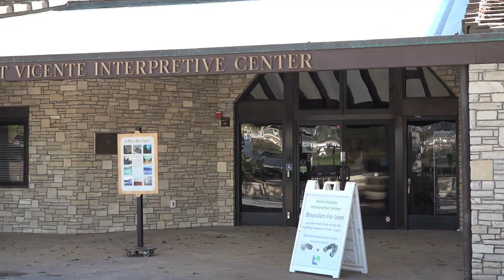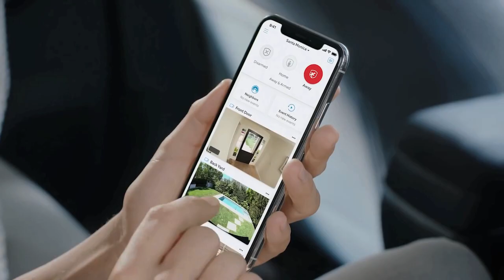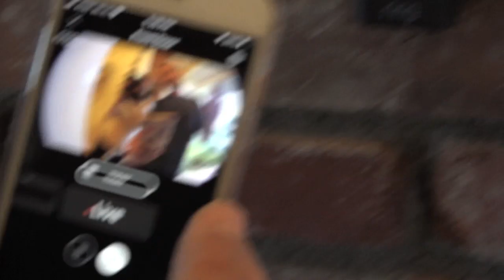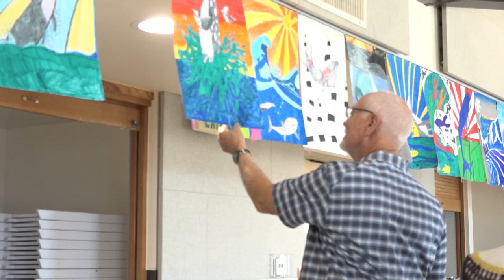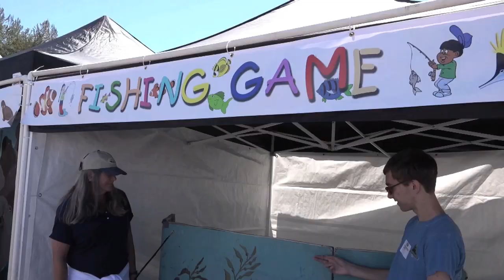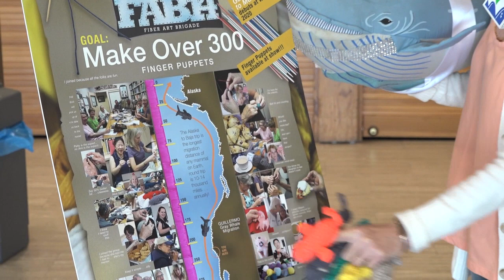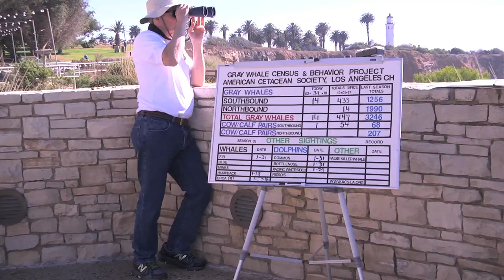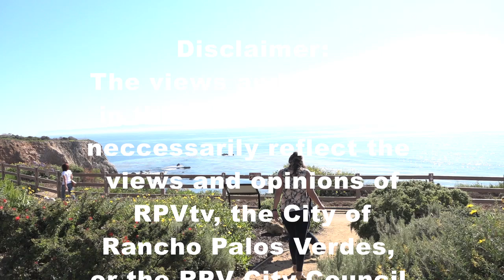RPV City Talk "On The Road" on RPVtv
Join RPV City Talk host Liz Brown Swanson as she travels on the road in Rancho Palos Verdes. The show kicks off at Hesse Park to showcase the city's latest Ring  Subsidy  program that offers residents discounts on Ring Home Security products.  Swanson then travels to the Point Vicente Interpretive Center  for some fantastic Whale Watching and  a preview of  the 2020 Whale Of A Day Celebration  happening onApril 18th at PVIC.